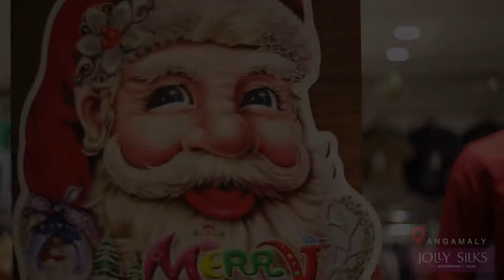Christmas at JollySilks - Angamaly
JolllySilks Angamaly celebrated Christmas in style.
Drop by at JollySilks for the finest collection of wedding silks, menswear, kidswear and dailywears.